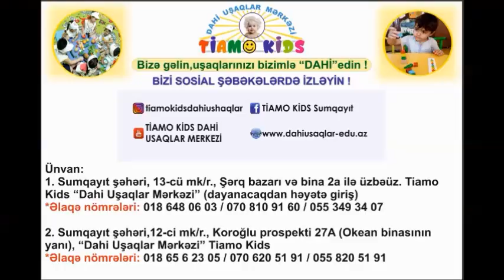Mini bağça dərsindən maraqlı görüntülər.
Sumqayıt şəhəri,12-ci mk/r., Koroğlu prospekti 27A (Okean binasının yanı), “Dahi Uşaqlar Mərkəzi” Tiamo Kids
*Əlaqə nömrələri: 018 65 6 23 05 / 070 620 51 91 / 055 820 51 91